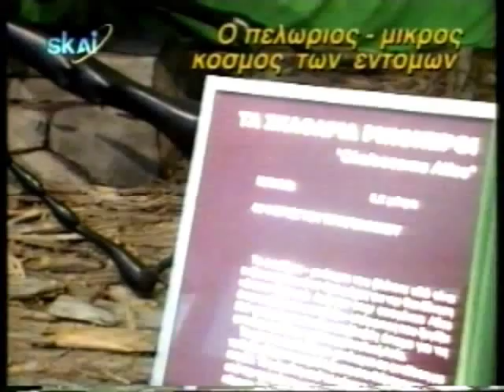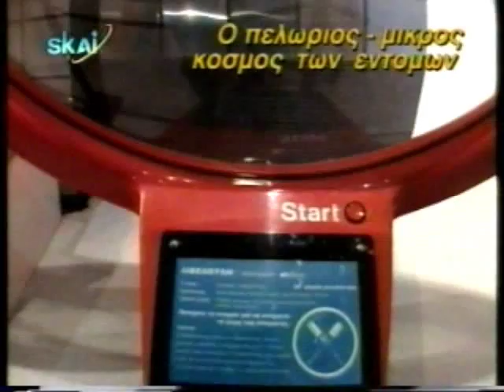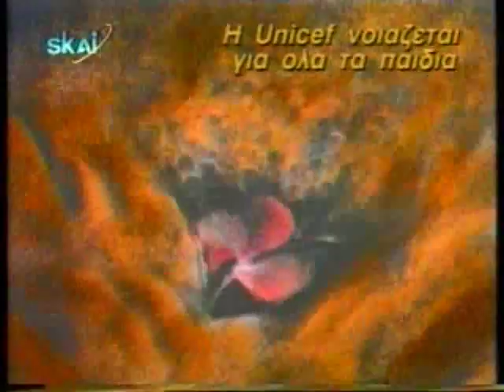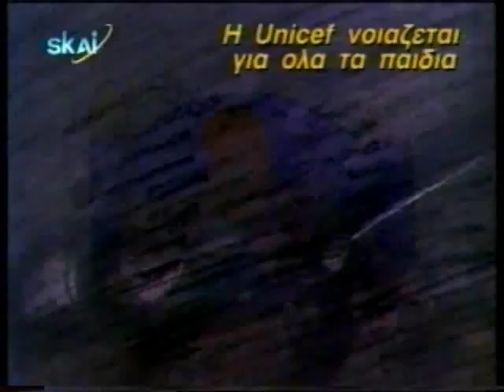ΠΑΙΔΙΚΟ ΔΕΛΤΙΟ 30/01/1999 Μέρος 4